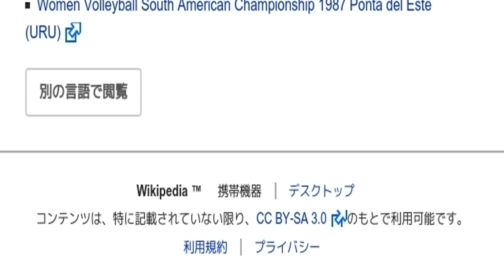「1987年バレーボール女子南米選手権」とは ウィキ動画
ウィキを動画で読む「1987年バレーボール女子南米選手権」のウィキ動画です。